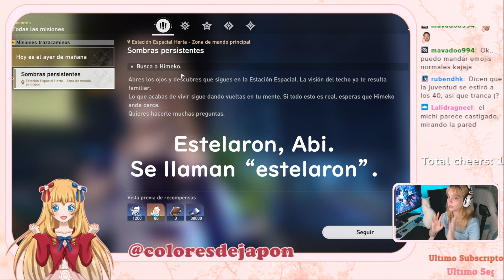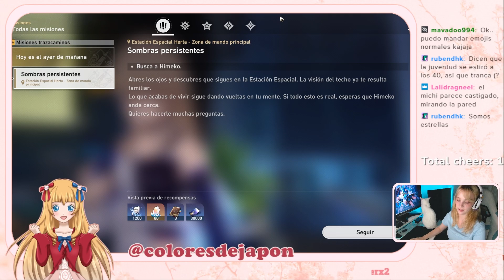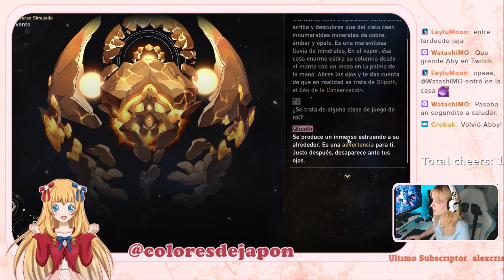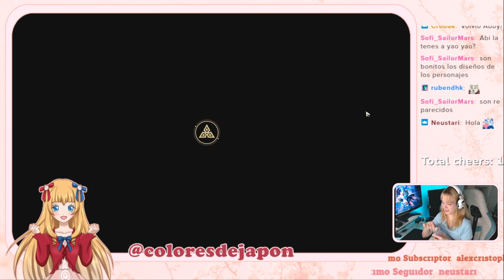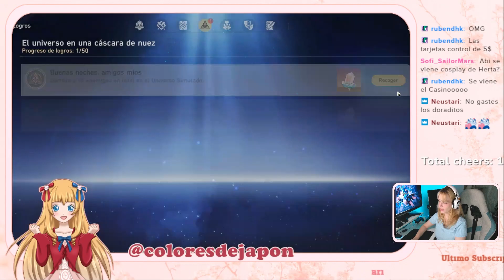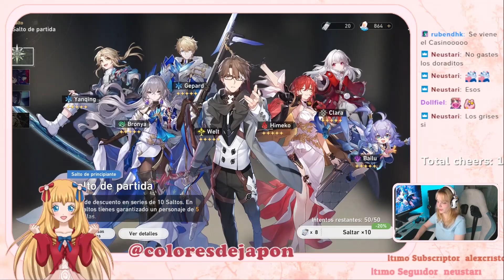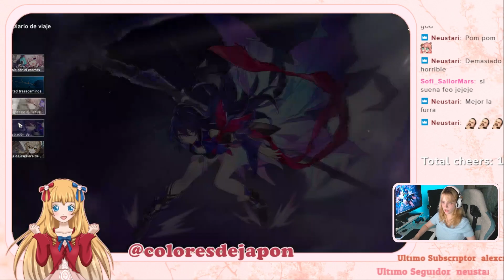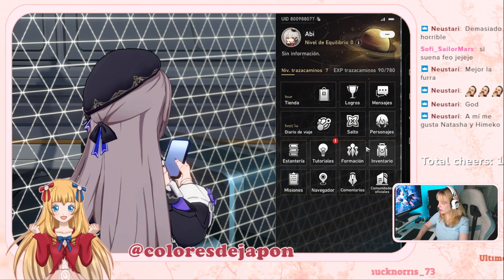ARCHIVO DE STREAM (Honkai Star Rail) Una otaku fan de Genshin prueba Honkai 🎌 Argentina en Japón🗡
Streameado en la red social violeta(?) el 27 de Abril de 2023.
Empezamos Honkai Star Rail, hacemos el Universo Simulado y damos el primer paso hacia el planeta helado Jarilo-VI, que es la primera parte de nuestra historia.
No les voy a mentir, esta parte en particular tiene MUCHO TEXTO JAJAJAJA asi que la dejo acá a modo de archivo y además para avisarles que VOLVÍ A STREAMEAR JUEGOS!!🤩

Voy a estar haciendo recortes para subir acá, pero si quieren verlo en vivo y en directo y con NUEVOS EMBLEMAS, EMOTES, y cada vez agregándole más funciones para interacción con la comunidad, me tienen que ir a seguir sí o sí:

🍥 (Colores de Japón) Me llamo Abigail. Soy una argentina viviendo en Tokio, Japón hace seis años. Vine en 2014 a estudiar el idioma japonés y me quedé viviendo y trabajando. Te muestro lugares exclusivos de Tokyo, restaurantes y puntos turísticos que sólo un local te puede mostrar, cómo estudiar idioma japonés, cómo es vivir en Japón y cómo hacer para trabajar en Japón.

🍥CONTRIBUCIONES🍥
Para que podamos ir a más lugares y brindarles mejor contenido!

🍥INTRO🍥
El personaje "Boko" de nuestra intro y su animación fueron creadors por la talentosa Vanilla Bits!